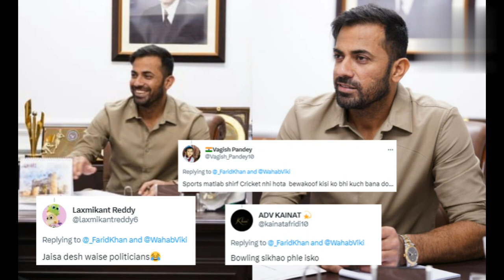wahab Riaz ne wc ke liye announce kr dia Pakistan team bharat jaei gi.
waseem khel wahab Riaz ne India Jane ke liye ilan kr dia he .